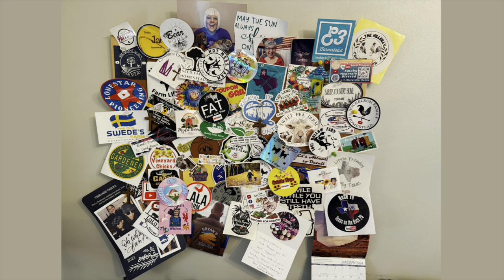Cleaning the English Ivy off the wall of My Secret Garden!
I have foundation problems and the company will be here soon to fix my leaning walls and crumbling garden wall but first we have to get all the Ivy cut back in my little secret garden area!

Created with Iphone15 Pro Max, IMovie and Canva.